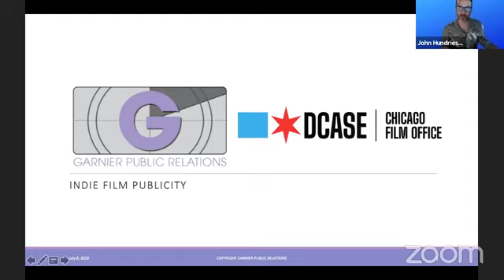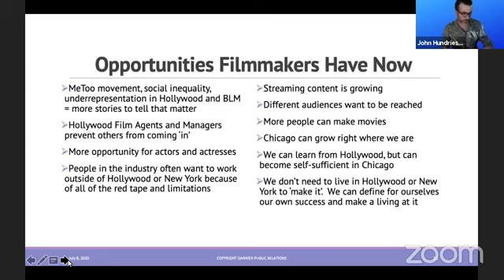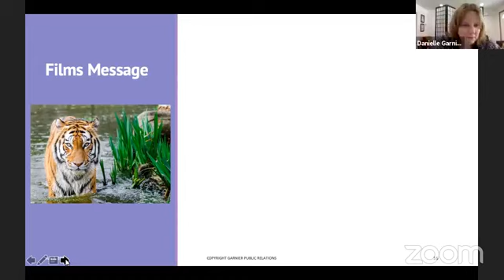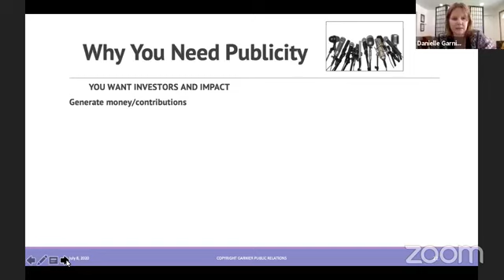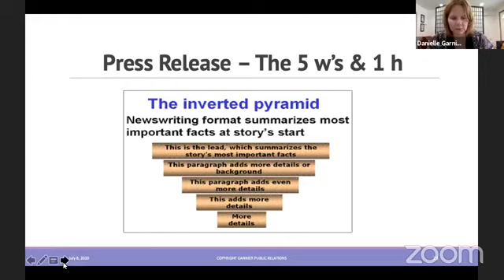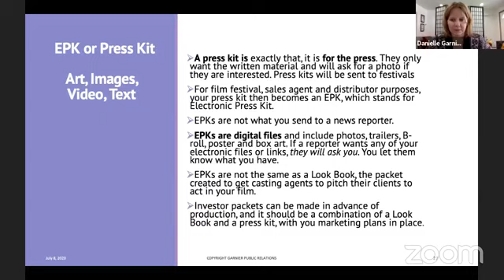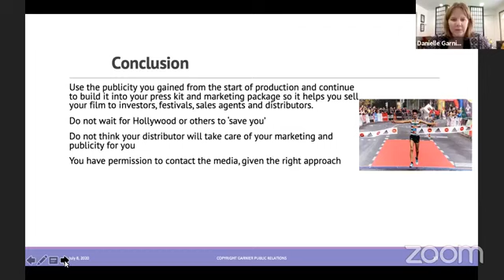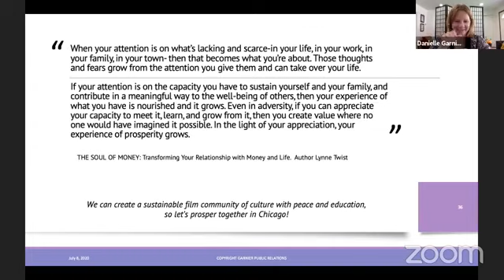The Chicago Film Office presents "Film PR & Marketing 101" with Garnier Public Relations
Sustainability & Vision:  the purpose of this workshop is to help you think long-term about your film, your film career and your place within the Chicago film industry @ChicagoDCASE